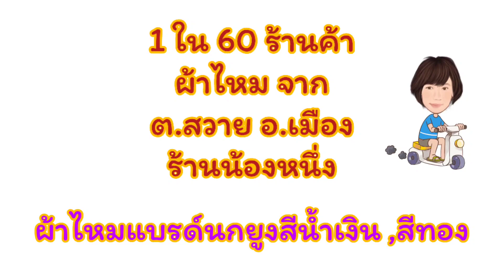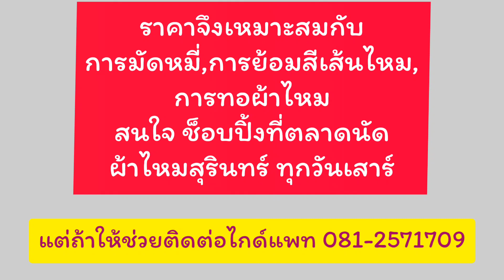ผ้าไหมงานทอคุณภาพ ต.สวาย มีติดแบรนด์นกยูงสีน้ำเงิน ,สีทอง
สมเด็จพระนางเจ้าสิริกิติ์ พระบรมราชินีนาถ ได้ทรงพระกรุณาโปรดเกล้าฯพระราชทานสัญลักษณ์นกยูงไทยให้เป็นเครื่องหมายรับรองคุณภาพผลิตภัณฑ์ผ้าไหมไทย จำนวน 4 ชนิดได้แก่ นกยูงสีทอง (Royal Thai Silk) นกยูงสีเงิน (Classic Thai Silk) นกยูงสีน้ำเงิน (Thai Silk) และ นกยูงสีเขียว (Thai Silk Blend) โดยสำนักงานปลัดสำนักนายกรัฐมนตรีได้ยื่นจดทะเบียนเครื่องหมายรับรองผลิตภัณฑ์ผ้าไหมไทย ตามบทบัญญัติมาตรา 82 แห่งพระราชบัญญัติเครื่องหมายการค้า พ.ศ.2534 กับกรมทรัพย์สินทางปัญญา กระทรวงพาณิชย์ เมื่อวันที่ 16 กุมภาพันธ์ พ.ศ.2547 ต่อมาเมื่อมีการจัดตั้งสถาบันหม่อนไหมแห่งชาติเฉลิมพระเกียรติสมเด็จพระนางเจ้าสิริกิติ์ พระบรมราชินีนาถ จึงได้รับโอนสิทธิหรือรับมรดกสิทธิเครื่องหมายรับรองตรานกยูงพระราชทานจากสำนักงานปลัดสำนักนายกรัฐมนตรี เมื่อวันที่ 19 ธันวาคม 2548 และเมื่อมีพระราชบัญญัติปรับปรุงกระทรวง ทบวง กรม (ฉบับที่ 7) พ.ศ.2552 ได้ยกฐานะจากสถาบันหม่อนไหมแห่งชาติเฉลิมพระเกียรติสมเด็จพระนางเจ้าสิริกิติ์ พระบรมราชินีนาถ ขึ้นเป็นกรมหม่อนไหม จึงได้มีการขอโอนสิทธิหรือรับมรดกสิทธิเครื่องหมายรับรองตรานกยูงพระราชทานอีกครั้งเมื่อวันที่ 30 มิถุนายน 2553 จากสำนักงานปลัดกระทรวงเกษตรและสหกรณ์ มาดำเนินการต่อ โดยกรมหม่อนไหมยังคงรักษาไว้ซึ่งคุณภาพและมาตรฐานการรับรองผ้าไหมไทยตรานกยูงพระราชทาน และเพื่อเป็นการส่งเสริมการใช้เครื่องหมายรับรองผลิตภัณฑ์ผ้าไหมไทยตรานกยูงพระราชทานให้แพร่หลายทั่วโลกจึงได้มีการจดทะเบียนเครื่องหมายรับรองตรานกยูงพระราชทานในต่างประเทศอีก 35 ประเทศได้แก่ กลุ่มประเทศสหภาพยุโรป จำนวน 27 ประเทศ จีน นอร์เวย์ ฟิลิปปินส์ มาเลเซีย สหรัฐอเมริกา สิงคโปร์ อินเดีย และฮ่องกง